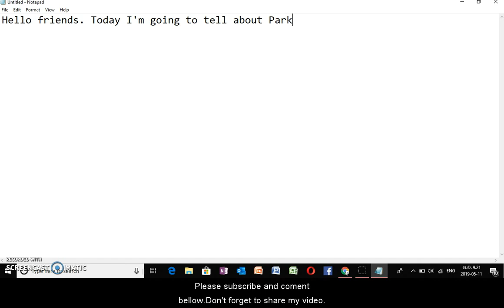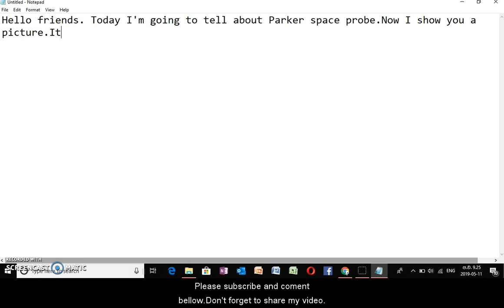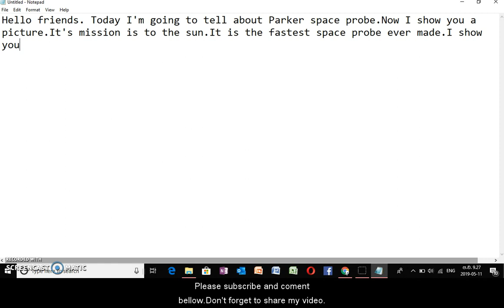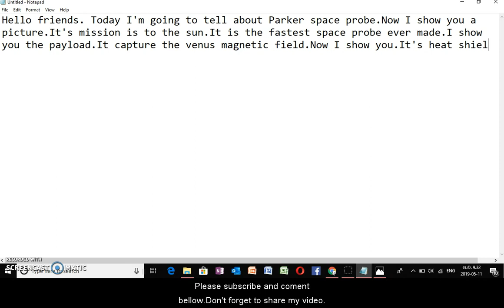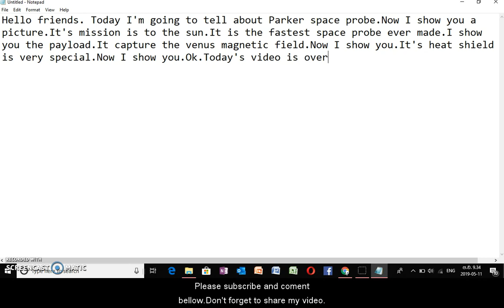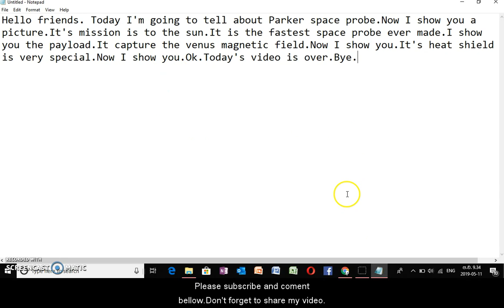Paker space probe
This video about Parker space probe.